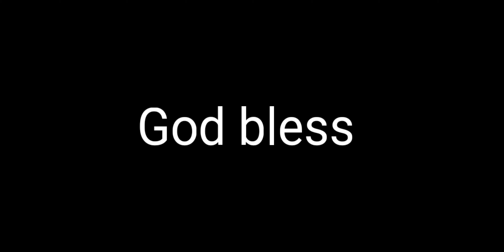Antonio Cromartie With a insane field goal return touchdown!!! That's insane how did he do that 👍